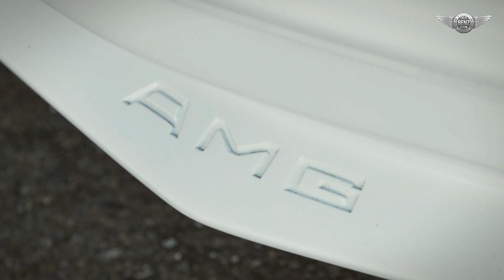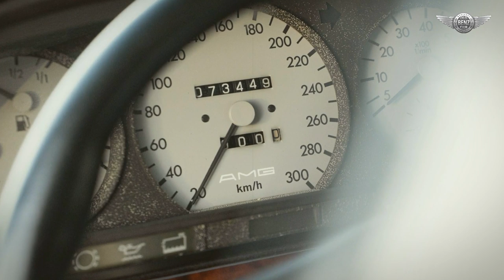1986 Mercedes-Benz 560 SEC 6.0 AMG Wide-Body - the white dream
What could be better than the Mercedes-Benz 560 SEC c126? Only Mercedes-Benz 560 SEC 6.0 AMG Wide-Body. 6.0-liter V-8 engine, automatic transmission. Unique 'wide-body' conversion with numerous AMG features. Interior features an AMG Nardi steering wheel and Recaro sports seats.